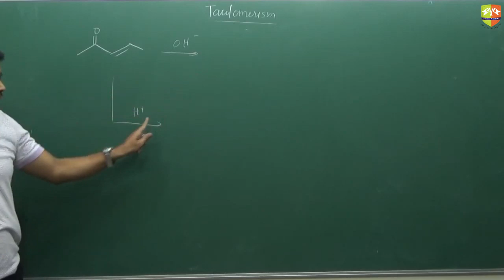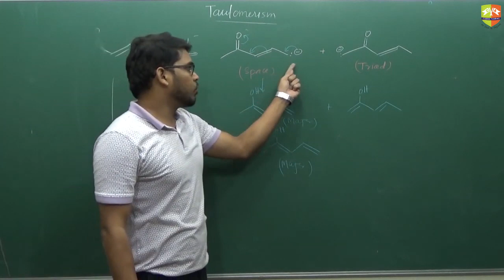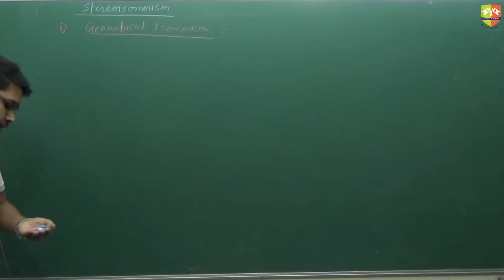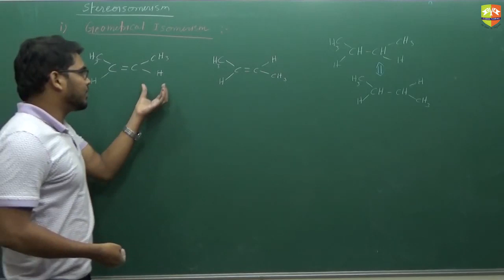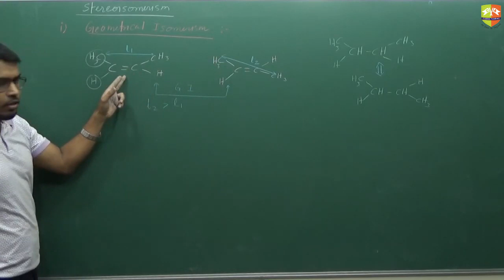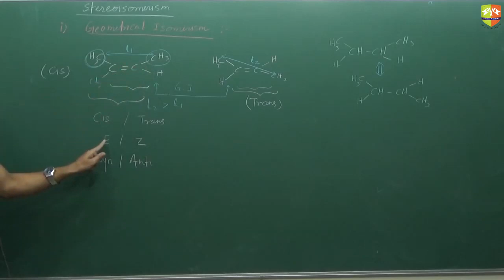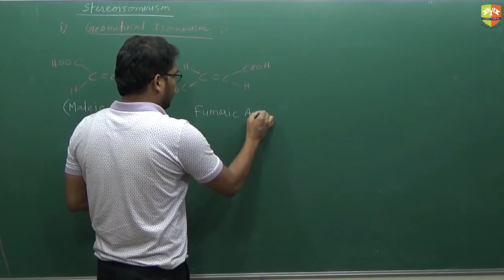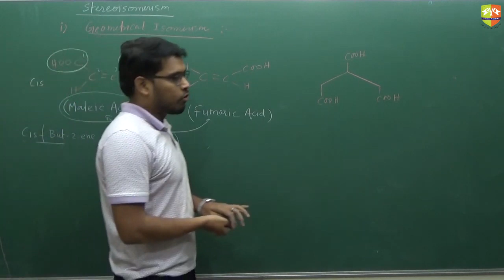Isomerism 7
Enjoy Learning!!!